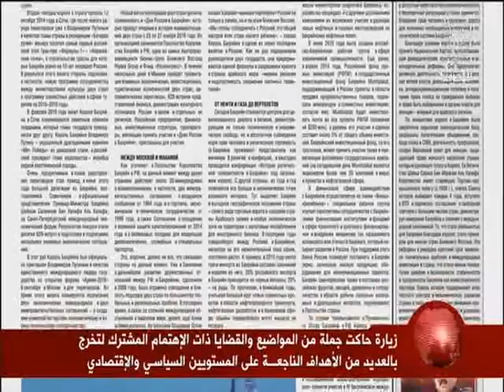البحرين: تقرير: زيارة عاهل البلاد المفدى إلى جمهورية روسيا الإتحادية